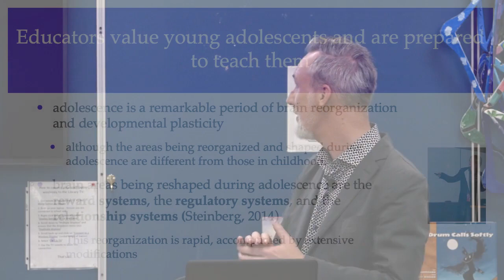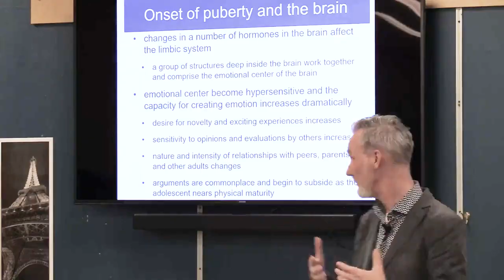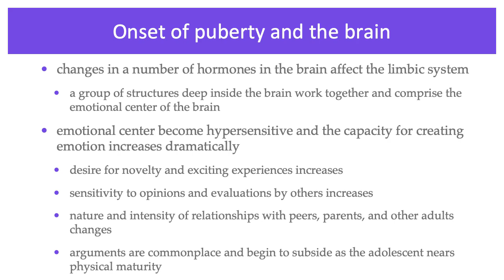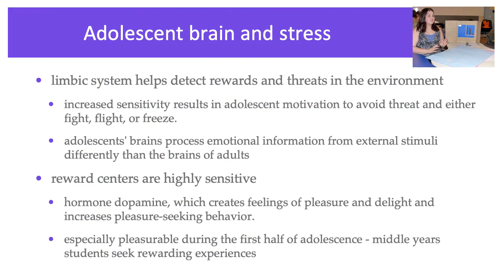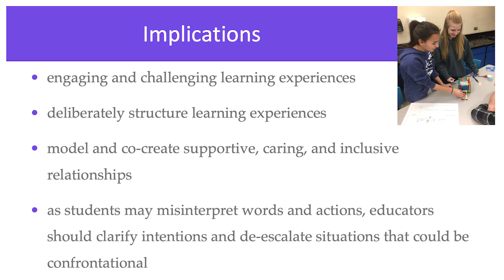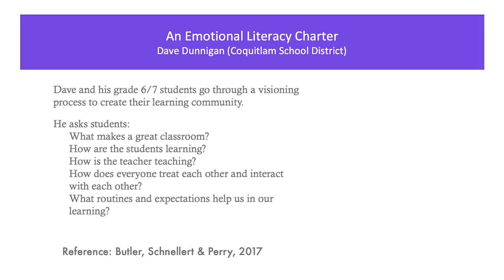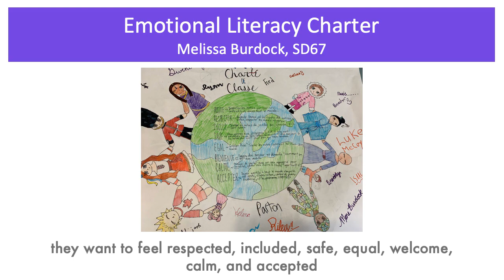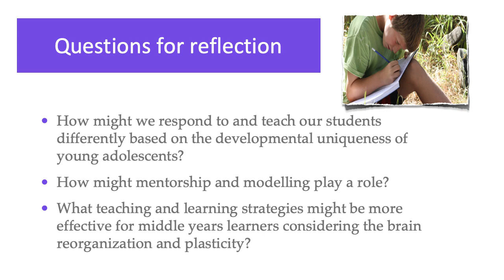Engaging All Learners in the Middle Years Webinar #1 - Part 2 of 3